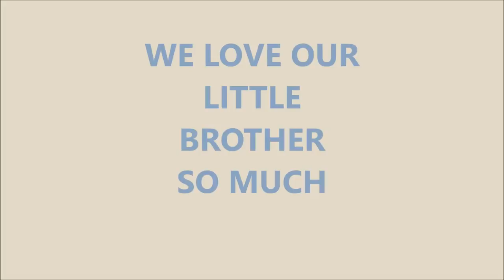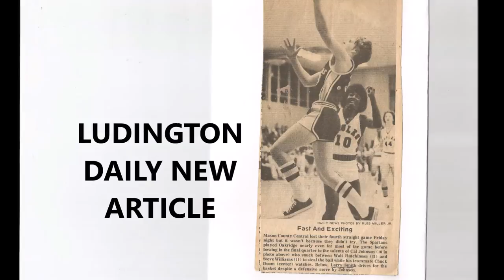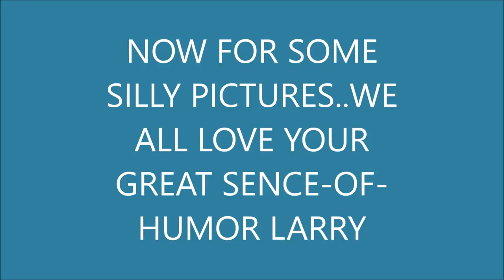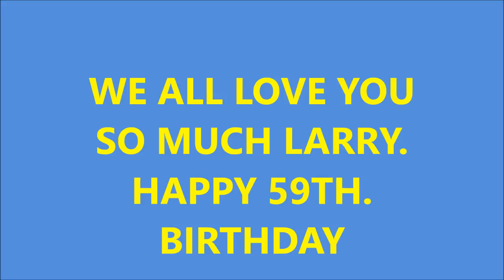HAPPY 59TH BIRTHDAY LARRY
Your brother is your first male friend, buddy and pal in life. No one will understand you quite like your brother does, and he always has your back. Today we celebrate our baby brother and wish him the happiest of birthday's. We love you so much Larry and have a super wonderful day.